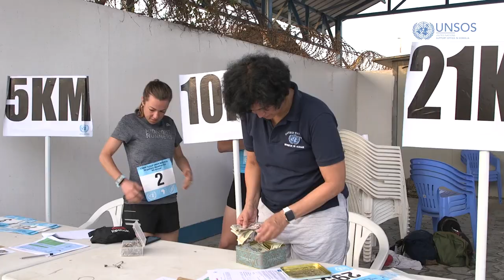Mogadishu Marathon 2020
The Fourth Annual Samia Yusuf Omar Memorial Marathon was held in Mogadishu, hosted by the UN Staff and Welfare Committee in collaboration with the UK group. Watch the video.